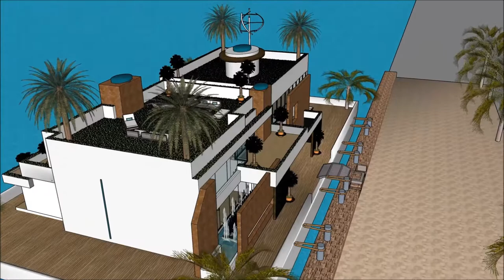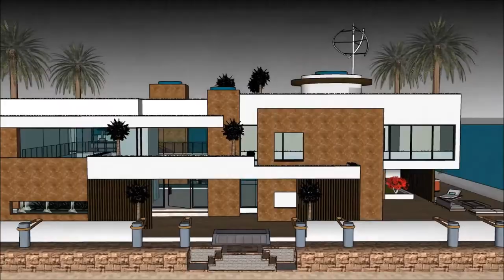ARKITEKT HOUSE MODERNE FUNKIS HUS FLYTENDE HUS PRIS PLAN VIDEO BYGGA BÅTHUS NORGE OSLO BYGGE FLYTEN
The floating house villa houseboatzania launching an innovative high-end luxury yacht floating house villa mansion home design potentially as a display of exhibition of the ARKITEKT HOUSE MODERNE FUNKIS HUS FLYTENDE HUS PRIS PLAN VIDEO  BYGGA BÅTHUS NORGE OSLO BYGGE FLYTEN.

The collection of the Floating house villa houseboatzania concept of ARKITEKT HOUSE MODERNE FUNKIS HUS FLYTENDE HUS PRIS PLAN VIDEO  BYGGA BÅTHUS NORGE OSLO BYGGE FLYTEN consists of high luxury and architectural art pieces in minimalism combined with living on the waterfront of the harbour.

The floating house villa mansion yacht design has the basis to sustain living with high standards and contemporary structural design ARKITEKT HOUSE MODERNE FUNKIS HUS FLYTENDE HUS PRIS PLAN VIDEO  BYGGA BÅTHUS NORGE OSLO BYGGE FLYTEN with numerous of prospects for excessive living and celebrating the desire of life worldwide: